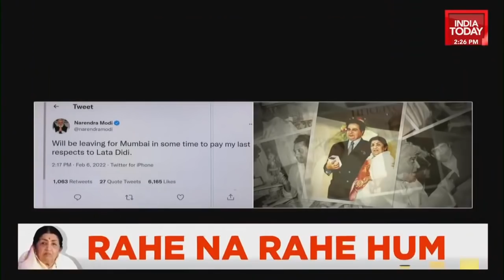PM To Leave To Mumbai For Legendary Lata Mangeshkar's Funeral | India Today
Legendary singer Lata Mangeshkar passed away at the age of 92 today and her body now has been taken to PrabhuKunj where it would be kept for 3 hours from now.  Later, her body will be shifted to the Shivaji Park in Mumbai at around 4.30 pm. Her cremation will take place at Shivaji Park.

Prime Minister Narendra Modi will reach Mumbai at 4.15 pm on Sunday to pay his last respects to legendary singer Lata Mangeshkar, who passed away on Sunday morning after an extended battle with illness. Known as the 'Nightingale of India', Lata Mangeshkar passed away at Candy Breach Hospital in Mumbai at the age of 92.